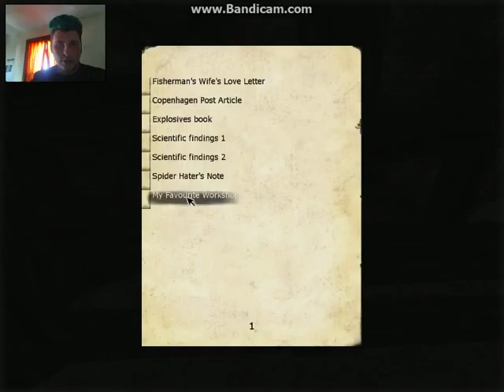Poptart Plays: Penumbra: Overture | Part 5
This is Poptart: Over and Out!